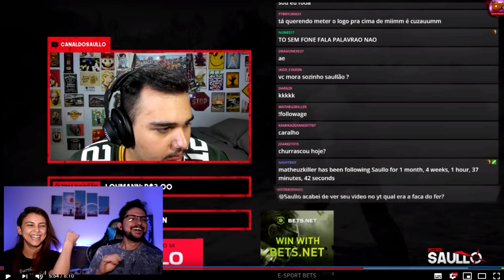AS SINCRONIAS PERFEITAS QUE ACONTECEM NAS STREAMS!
Ei ja conhece o canal da nenha?